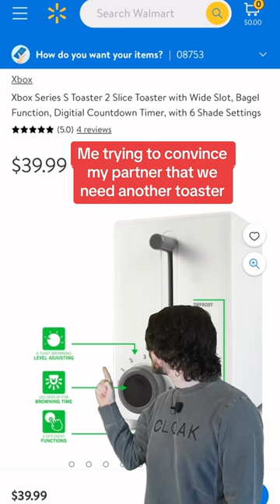Xbox Announces the Series S Toaster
It looks like the game console and even burns the Xbox logo into the bread.